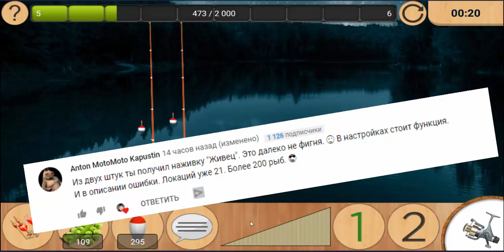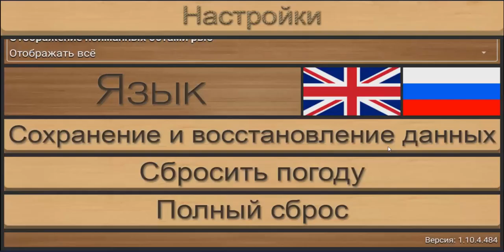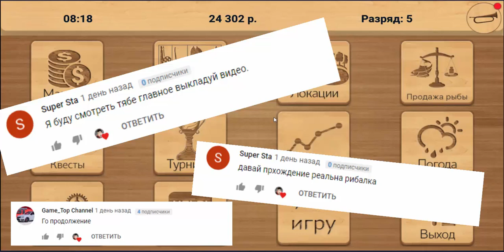Реальная рыбалка игра на Android #2, Огромный УЛОВ